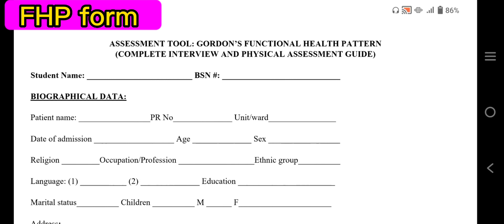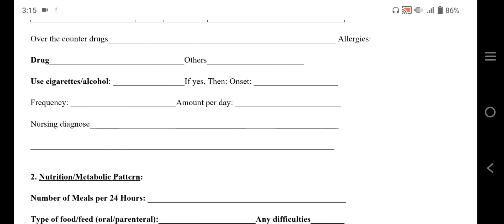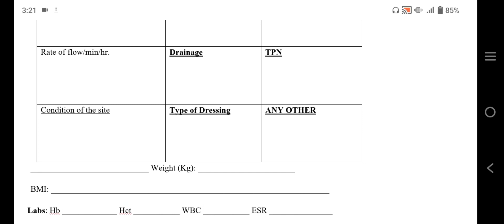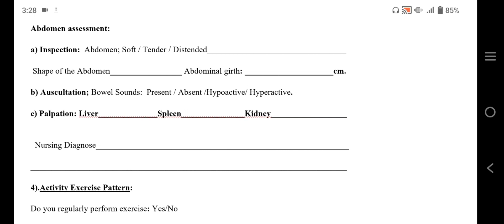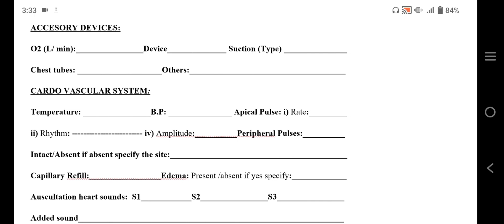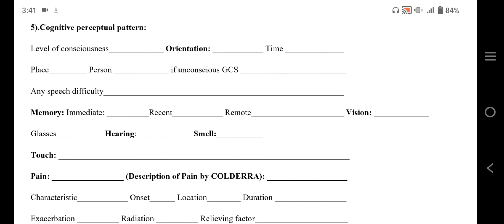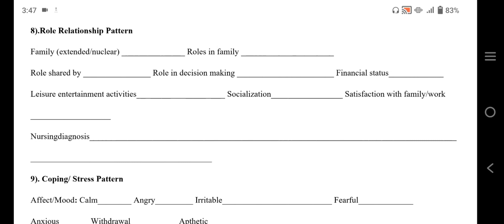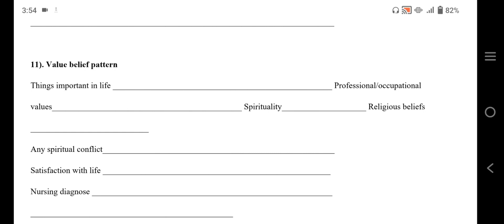Easy way to fill functional health pattern form in Urdu / Hindi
Gordon's 11 functional health patterns For Assessment.Nursing assessment Of Patients For Students.
Assessment tools and techniques, Gordon functional health patterns, Gordon 11 functional health patterns. Gorden health pattern for nursing students, Assessment of patient from head to toe, Gordon's functional health patterns explained, Nursing assessment and care planning, Assessment of unconscious patient

Gordon's11 Functional Health Patterns. Nursing Assesment
@physical examinations